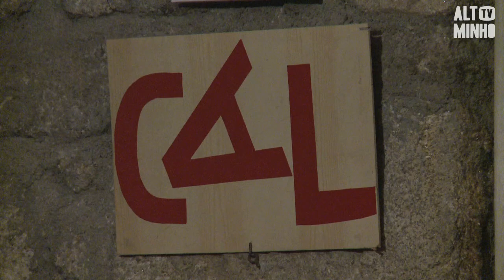Festival Mau Mau Maria na Comunidade Artística Limiana | Altominho TV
A Comunidade Artística Limiana encerrou o ano com o festival de bandas Mau Mau Maria, um nome sonante que já promete ficar no ouvido. O objectivo da produtora é ajudar as bandas de Ponte de Lima, e não só, a mostrarem o seu trabalho, num projecto que poderá resultar num intercâmbio cultural.